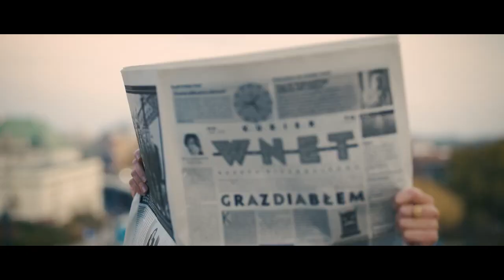Fogiel: Marian Banaś tracąc immunitet, nie musi stracić również stanowiska prezesa NiK-u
87.8 FM w Warszawie
95.2 FM w Krakowie
96.8 FM we Wrocławiu
98.9 FM w Szczecinie
103.9 FM w Białymstoku
104.4 FM w Bydgoszczy
106.1 FM w Łodzi
98.9 FM w Szczecinie

Radosław Fogiel – zastępca rzecznika prasowego PiS, poseł;

Radosław Fogiel zapowiada, że w czwartek zostanie przyjęta uchwała dotyczącą solidarności z Ukrainą. W tej sprawie opozycja jednoczy się z PiS. Fogiel odnosi się również do afery Pegasus i twierdzeń Michała Kołodziejczaka, lidera Agrounii, który miał być podsłuchiwany przez rząd.

Odbiorca:
Tytuł: Darowizna

SWIFT PPABPLPKXXX

Adres i nazwa banku:
01-211 Warszawa